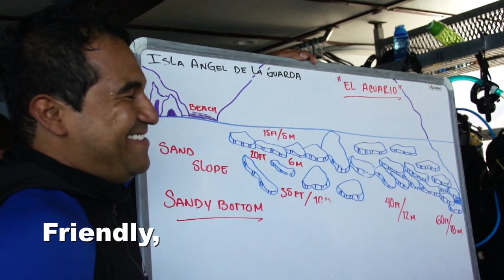Travel to the Sea of Cortez and the Socorro Islands with Mexico Liveaboards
Socorro - Dive with giant pacific manta rays, 7-species of sharks: tiger, silver-tip, white-tip, black-tip, hammerheads, Galapagos, and silkies, whale sharks, dolphins, humpback whales, huge schools of jacks and wahoo, tuna, barracuda